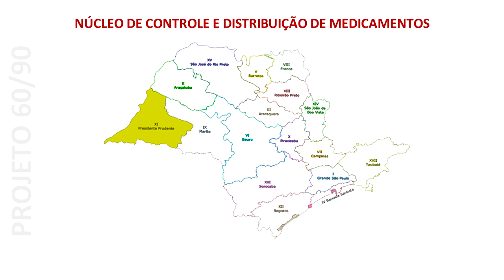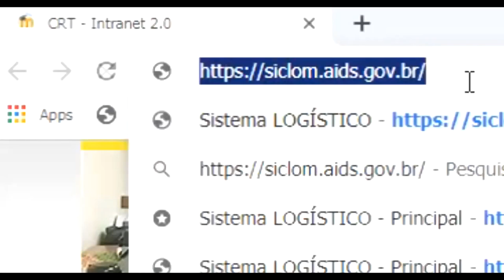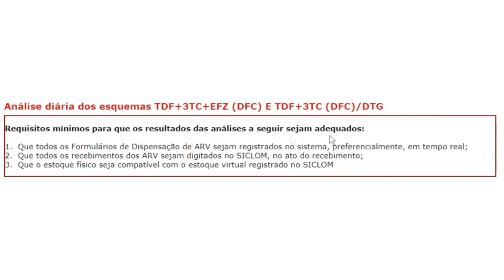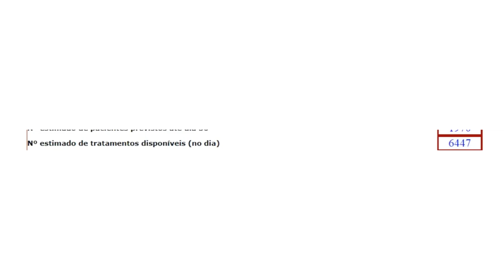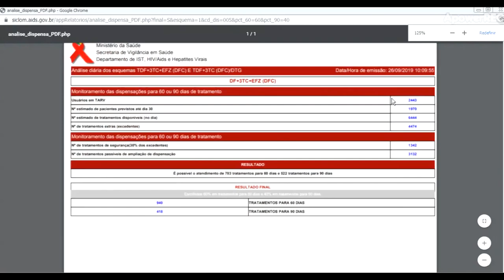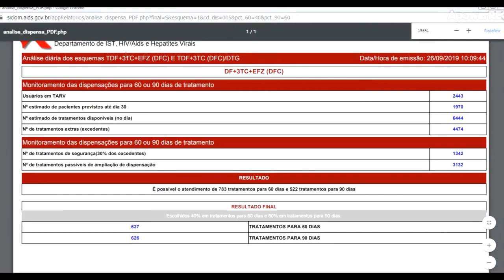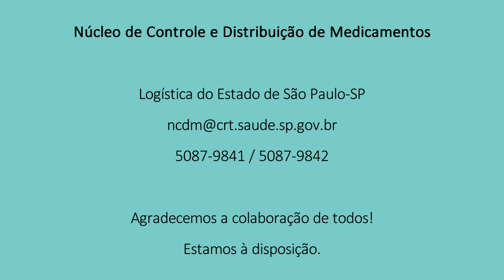Projeto 60 /90 - Novo módulo de dispensa de medicamento no SICLOM